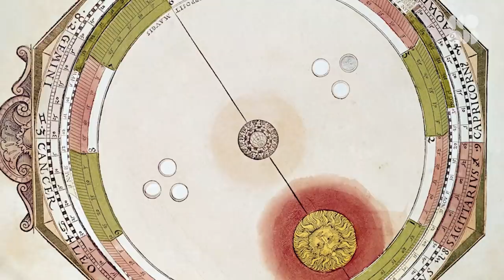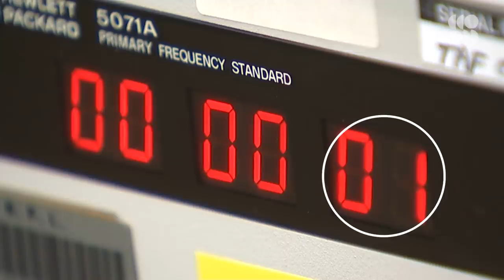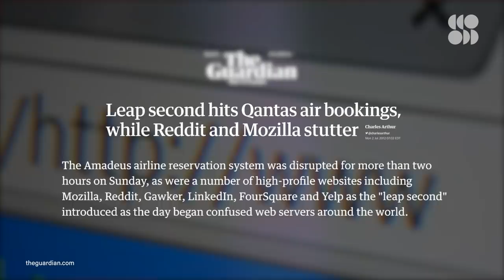Scientists Are in a Race Against Time and Earth’s Rotation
Earth Is spinning faster than ever, and scientists are spinning their wheels to keep up.

The year 2020 may have felt like it lasted forever, but it was actually the shortest one in decades. In fact, it was 1.3 milliseconds shorter. The planet is now spinning faster than it has any time in the last half-century, with 2020 containing 28 of the fastest days on record since 1960.

And 2021 is expected to be even faster...which has ignited a fiery debate on what to do to keep up. It may sound weird, but shifts in the planet’s spin are actually normal. Things like the pull of the moon, jet stream winds, and plate tectonics all have an effect. Just like an ice skater draws in their arms to spin faster, anything that moves mass closer to Earth’s axis speeds up the planet’s spin, making the days a few milliseconds shorter.

It doesn’t seem like much, but these subtle changes in Earth’s spin can cause major headaches for anyone trying to keep their clocks in sync.

Do We Need A ‘Drop Second?’ The Worrying Reason Why Earth May Be Speeding Up After Decades Of Slowing Down
"Having gotten used to adding a 'leap second' every now and then to keep their atomic clocks accurate, international timekeepers are now mulling over whether to add the first-ever 'negative leap second' or 'drop second.'"

Why is a minute divided into 60 seconds, an hour into 60 minutes, yet there are only 24 hours in a day?
"Thanks to documented evidence of the Egyptians' use of sundials, most historians credit them with being the first civilization to divide the day into smaller parts."

"Some days we gain one minute; some days we gain three."